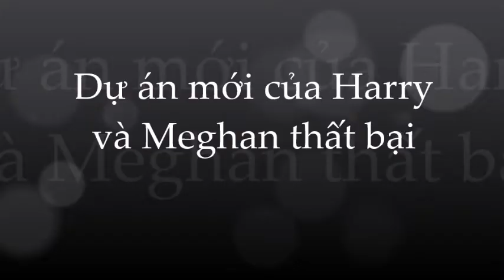Harry & Meghan khủng hoảng vì liên tục thất bại trái đắng phải nhận vì 'bán đứng' gia đình